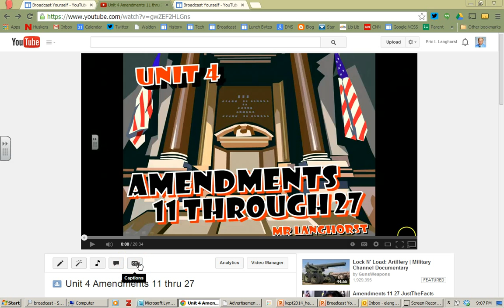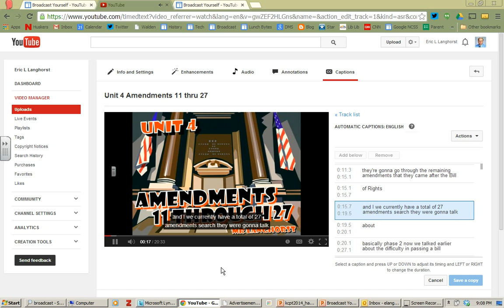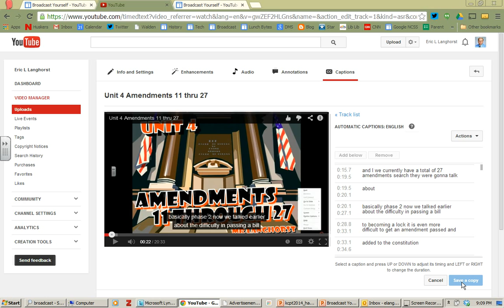adding close captions to YouTube tutorial